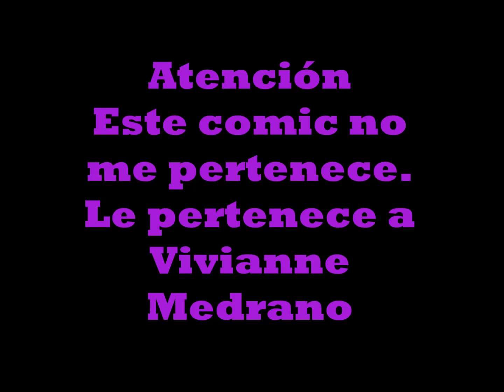Zoophobia - Capitulo Cuatro (parte 1)